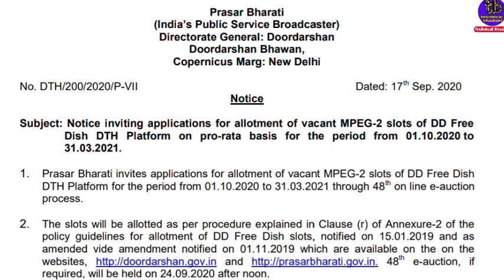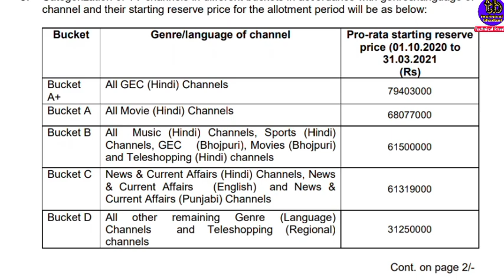DD Free Dish 49 e-Auction date announced | 01 अक्टूवर 2020 से नए चैनल शुरू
DD free dish 49 e-Auction update
DD free dish 49 e-Auction date
49 e-Auction kab hoga
Sony Wah on DD free dish